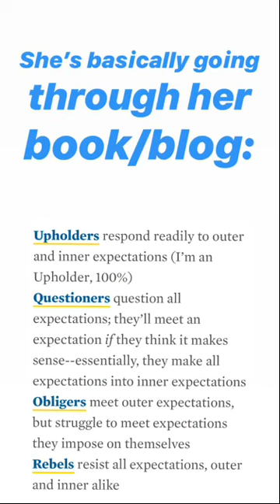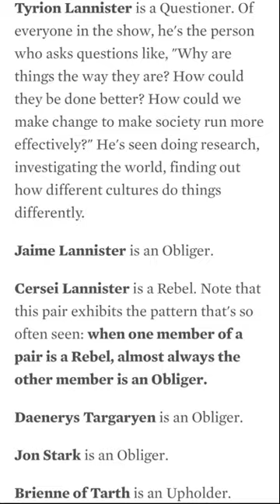NAIS Annual Conference Day 2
naisac from instagram stories